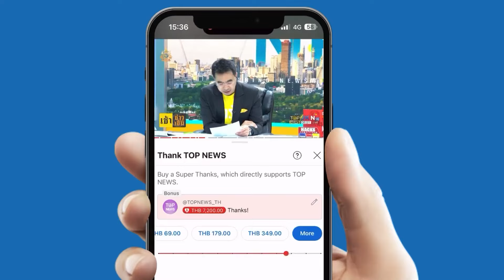"สิริพงศ์" แจงชัด "แค่ยกเว้นไม่ใช่ยกเลิก" แต่งชุดนักเรียน เพื่อลดภาระให้กับผู้ปกครอง | TOPNEWSTV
"สิริพงศ์" แจงชัด "แค่ยกเว้นไม่ใช่ยกเลิก" แต่งชุดนักเรียน เพื่อลดภาระให้กับผู้ปกครอง